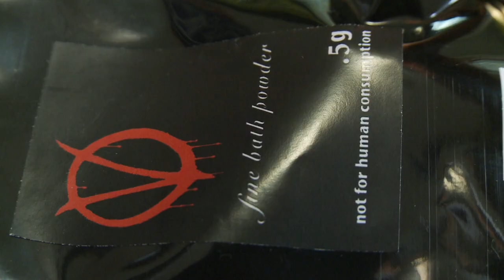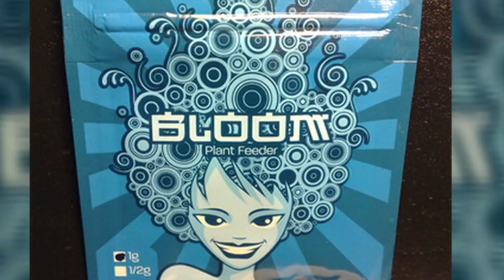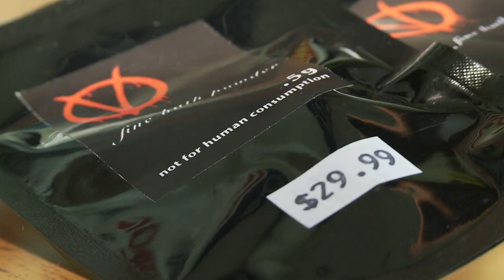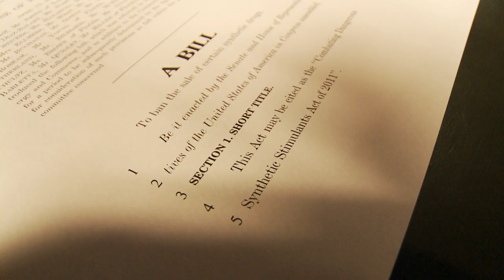Bath Salts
Connecticut - The latest designer drug, bath salts, is hitting the streets of Connecticut.